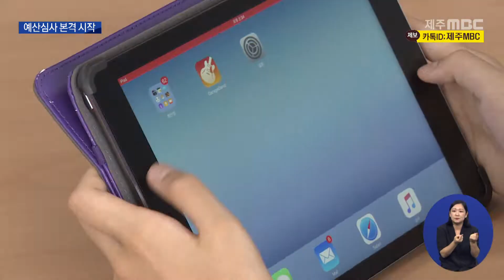[제주MBC뉴스] '도의회 패싱' 논란...태블릿 지원 백지화 / 2022년 7월 26일